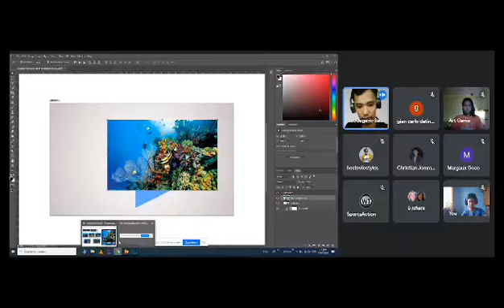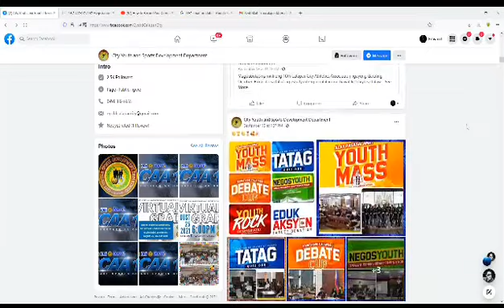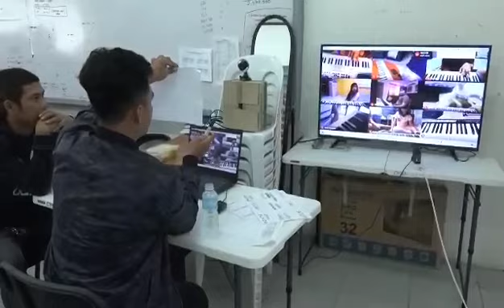City Vax : Virtual Academy for Excellence of Calapan City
City Vax also  known as Virtual Workshop & Sports Clinic is one of the program initiated of the City Government of Calapan thru the CYSDD that aims to uplift the talents, skills and knowledge of the Calapeño or Mindoreño esp the youth sector.